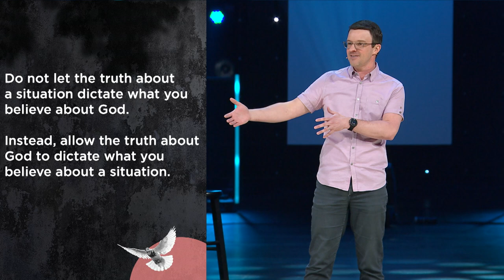The Wisdom of Jesus | Shawn Williams | Message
The gospel of Luke tells us a lot about the wisdom of Jesus, who sometimes uses parables or short stories to illustrate a point. As we dive into teaching from Luke 11, Jesus advises, “Ask, and it will be given to you; seek, and your fill find.” Learn what that means and how we can lean into Jesus’ wisdom.

Our Mission:
Love God. Love People. Change the World.